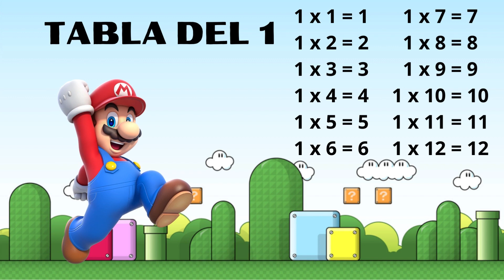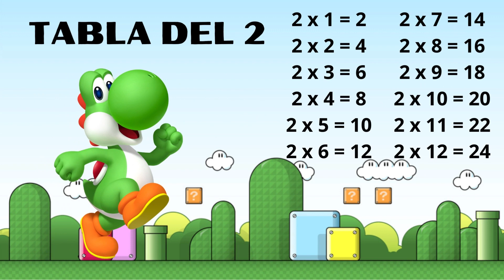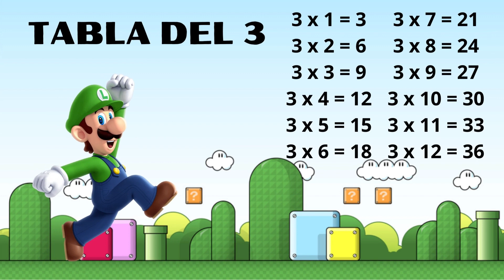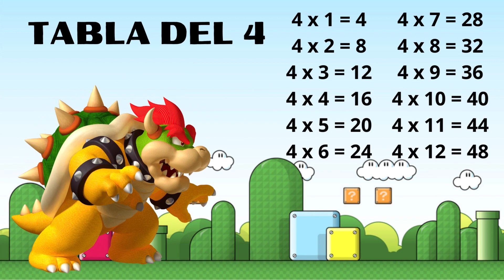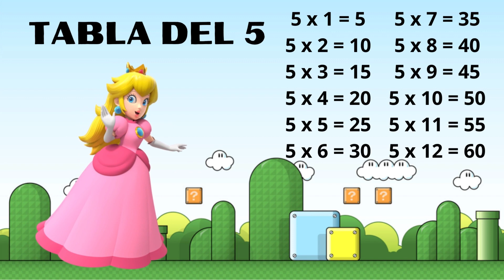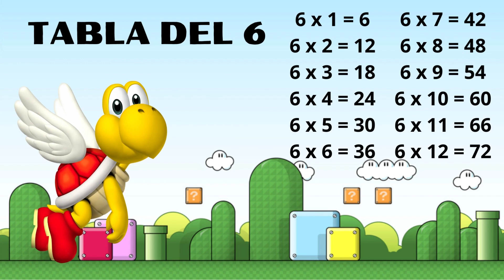¡Multiplica tu diversión! - Aprendiendo las tablas del 1 al 6 con música y mucha alegria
"En este emocionante video de YouTube, explora el fascinante mundo de las matemáticas con una divertida y colorida lección sobre las tablas de multiplicar del 1 al 6. Acompaña a nuestro experto en matemáticas mientras te guía a través de ejercicios prácticos y canciones pegajosas que te ayudarán a memorizar los números con facilidad.